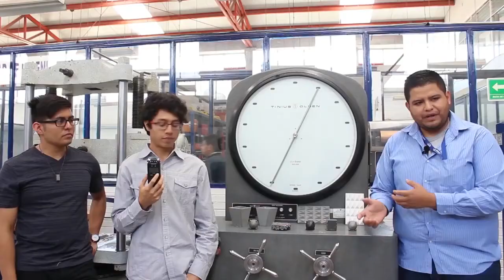Estudiantes de la UNAM diseñan concreto ecológico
Un grupo de estudiantes de la Facultad de Estudios Superiores (FES) Aragón combatirán dos de los problemas más importantes de la Ciudad de México, ya que crearon un concreto que purifica el aire (fotocalítico) y uno (permeable) que ayuda a la purificación del agua de lluvia.